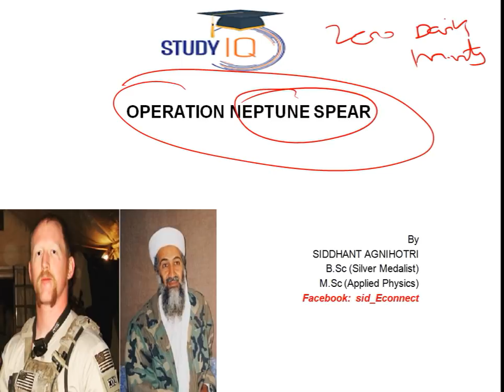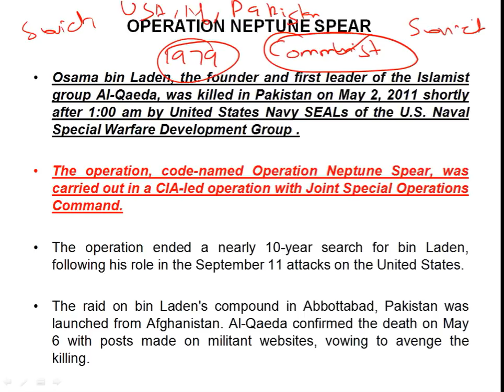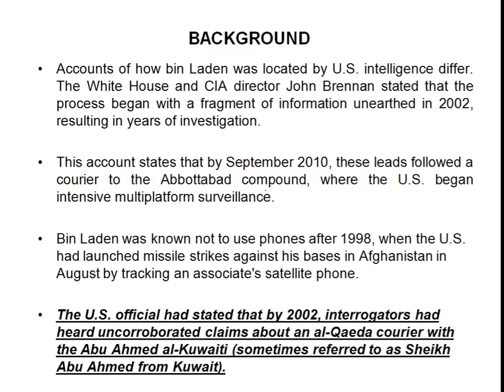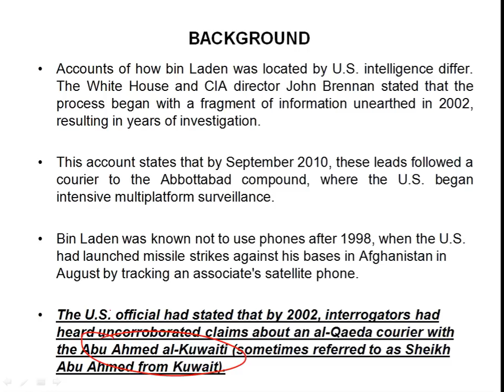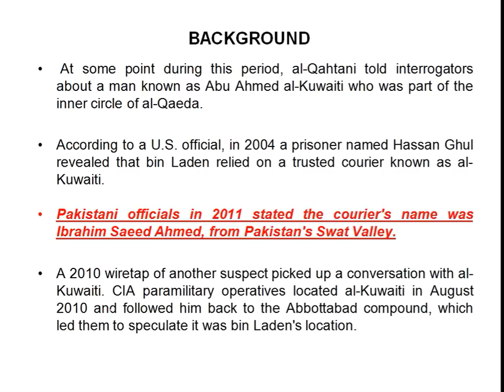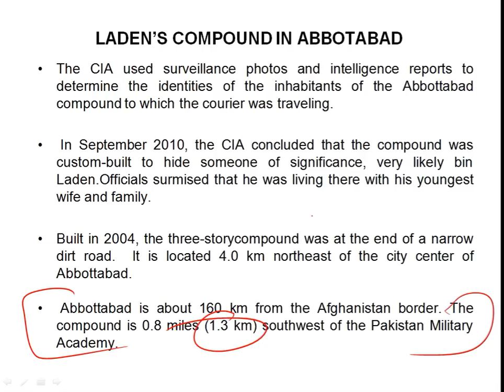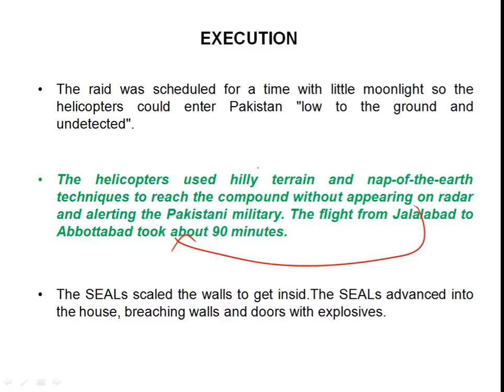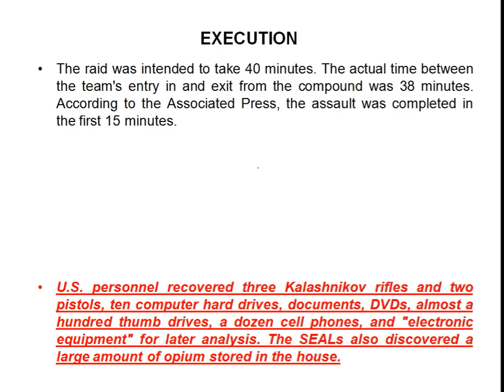Operation Neptune Spear by US Navy Seal जानिए कैसे ओसामा बिन लादेन मारा गया